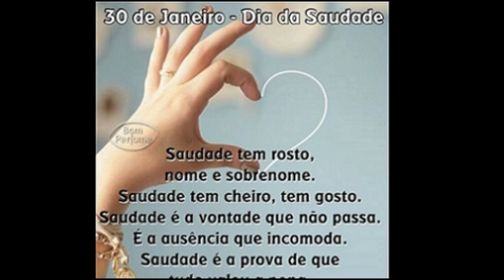Efemérides - 30 de Janeiro de 2024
30 DE JANEIRO

* DIA DE SANTA MARTINHA - MARTINA NOBRE RICA E VIRGEM BATIZADA, POPULAR CARIDOSA E ALEGRE DEVOTA FIEL, ÓRFÃ DE PAI E DOADORA HUMILDE, DISCIPLINADA DIACONISA NA IGREJA DE ROMA, ORADORA TORTURADA E CONVERTEDORA, PROTEGIDA MILAGROSAMENTE E MÁRTIR, PADROEIRA DOS ROMANOS E DE ROMA DA ITÁLIA 224
* DIA DE SÃO BARSIMEU BISPO DE EDESSA DA MESOPOTÂMIA - SANLIURFA DA TURQUIA FIEL TORTURADO E LIBERTO EVANGELIZADOR 250
* DIA DE SANTA SAVINA DE MILÃO NOBRE ESPOSA E VIÚVA CARIDOSA, RECOLHEDORA DE CORPOS DE MÁRTIRES EM LODI DA ITÁLIA E AUXILIADORA MÁRTIR 260
* DIA DE SANTA ALDEGUNDA - ALDEGONDE - ALDA FILHA DE SÃO WALDEBERTO E SANTA BERTILIA, IRMÃ DE SANTA WALDETRUDIS - WALTRUDE, FRANCA E NOBRE MEROVÍNGIA EM FLANDRES, TIA DE SANTA ALDETRUDE - ALDETRUDIS - ALDERRUDE DE MAUBEUGE - DE MAUBOD, SANTA MADELBERTA, SÃO LANDRY - LANDERICO BISPO DA CAPITAL NACIONAL PARIS E SÃO DEUTELINO DE MONS, RENUNCIANTE A CASAMENTO REAL E VIRGEM ENCLAUSURADA, FUNDADORA DE ENFERMARIA E PRIMEIRA ABADESSA NA ABADIA EM MAUBEGE DA BÉLGICA, PADROEIRA DAS FERIDAS DE CÂNCER DA ORDEM DE SÃO BENTO - BENEDITINA 639
* DIA DE SANTA JACINTA MARISCOTTI - CLARICE ORSINI MARISCOTTI NOBRE CONDESSA DE VIGNANELLO E JOVEM REBELDE DE VIDA FRÍVOLA E MUNDANA, CONVERTIDA NOVIÇA NO MOSTEIRO DE SÃO BERNARDINO, DEBILITADA CONFESSORA E HUMILDE VIRTUOSA, OBEDIENTE PIEDOSA E PRESTATIVA DISCIPLINADA, FUNDADORA DA IRMANDADE COMPAGNIA DEI SACCONI E DA CONGREGAÇÃO DOS OBLATOS DE MARIA EM VITERBO, PADROEIRA DE VITERBO DA ITÁLIA DA VENERÁVEL ORDEM TERCEIRA DA PENITÊNCIA DE SÃO FRANCISCO DE ASSIS - ORDEM FRANCISCANA SECULAR 1585

* DIA DE SANTO HIPÓLITO DE ROMA SOLDADO CONVERTIDO E PRESBÍTERO DISCÍPULO DE SANTO IRENEU DE LYON, SEVERO PENITENTE E PADRE DO CISMA NOVACIANO ERUDITO E ELOQUENTE, MAIS IMPORTANTE TEÓLOGO E PRIMEIRO ANTIPAPA, EXILADO NA SARDENHA E RECONCILIADO MÁRTIR, PADROEIRO DOS CAVALOS, CARCEREIROS, POLICIAIS CARCERÁRIOS E FUNCIONÁRIOS DE PRISÃO, E DE BIBBIENA DA ITÁLIA DA IGREJA ORTODOXA 170
* DIA DA FESTA DOS 3 SANTOS - 3 GRANDES HIERARCAS - EM HONRA DE SÃO GREGÓRIO DE NAZIANZO O TEÓLOGO DA IGREJA CATÓLICA ORIENTAL BIZANTINA 329
* DIA DA FESTA DOS 3 SANTOS - 3 GRANDES HIERARCAS - EM HONRA DE SÃO BASÍLIO MAGNO O GRANDE ARCEBISPO DE CESAREIA DA IGREJA CATÓLICA ORIENTAL BIZANTINA
* DIA DA FESTA DOS 3 SANTOS - 3 GRANDES HIERARCAS - EM HONRA DE SÃO JOÃO CRISÓSTOMO O MAIOR PREGADOR DA HISTÓRIA DA IGREJA CATÓLICA ORIENTAL BIZANTINA 347

* DIA INTERNACIONAL DA NÃO VIOLÊNCIA - DE GANDHI DA ORGANIZAÇÃO DAS NAÇÕES UNIDAS - ONU
* DIA GLOBAL SEGUNDO DA SEMANA DE AÇÃO PARA A ABOLIÇÃO DA CARNE - GLOBAL WEEK OF ACTION FOR THE ABOLITION OF MEAT 2024

* DIA NACIONAL SEXTO DA SEMANA DE PREVENÇÃO E COMBATE DA HANSENÍASE - LEPRA
* DIA NACIONAL SEGUNDO DA SEMANA DE PREVENÇÃO DA GRAVIDEZ NA ADOLESCÊNCIA 2024
* DIA NACIONAL DAS HISTÓRIAS EM QUADRINHOS
* DIA DA NÃO VIOLÊNCIA ESCOLAR E EDUCAÇÃO PARA A PAZ
* DIA DA SAUDADE
* DIA DA GINÁSTICA OLÍMPICA - ARTÍSTICA
* DIA DO PADRINHO